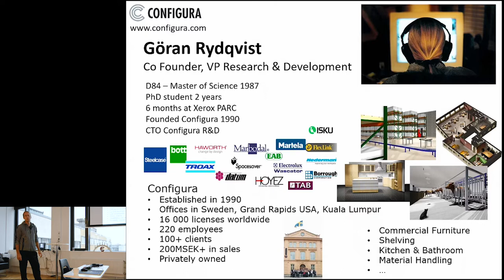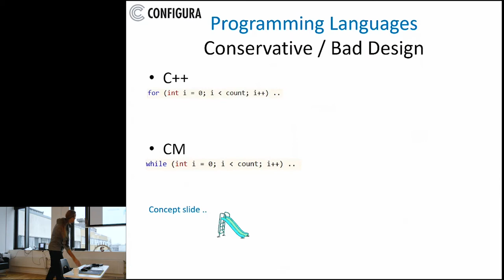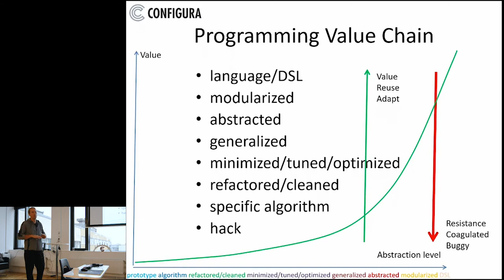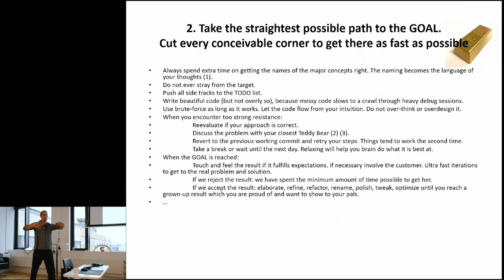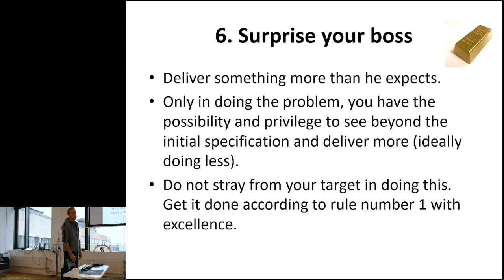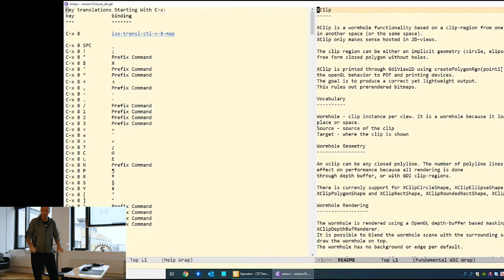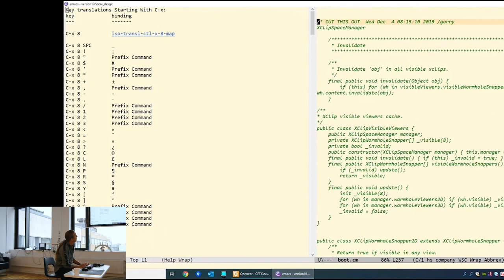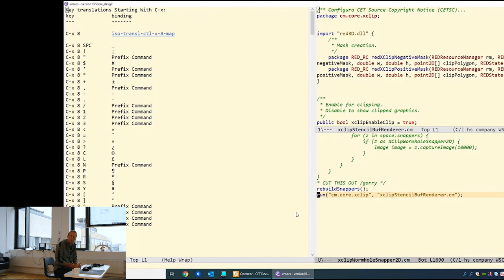Keynote: Hands On Development Style And Philosophy w/ Göran Rydqvist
CET Developer Conference Fall 2019
Presented by Göran Rydqvist